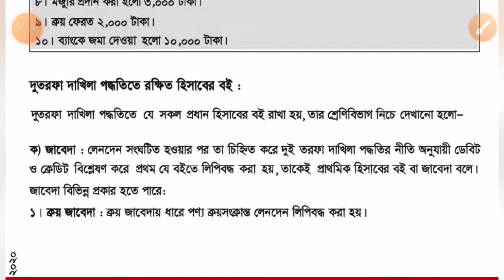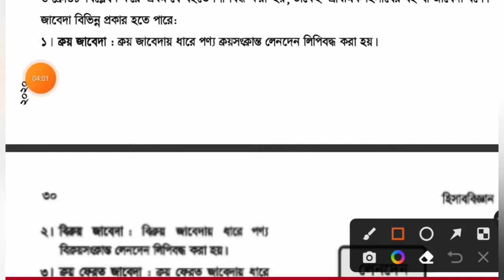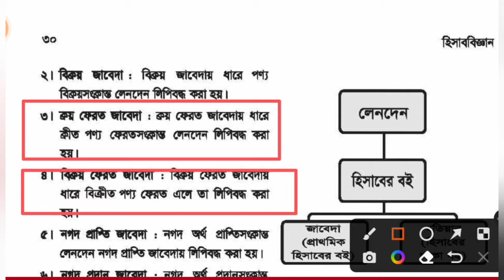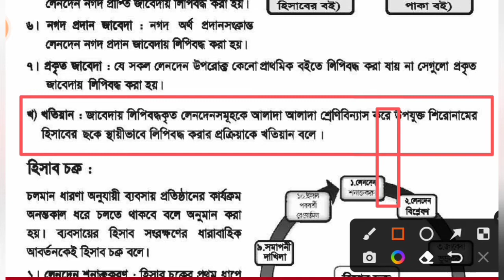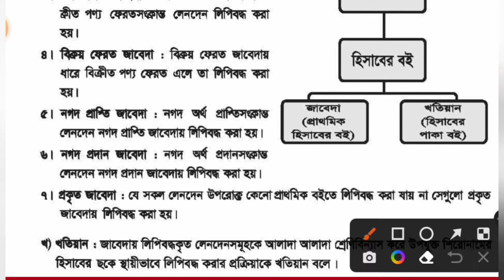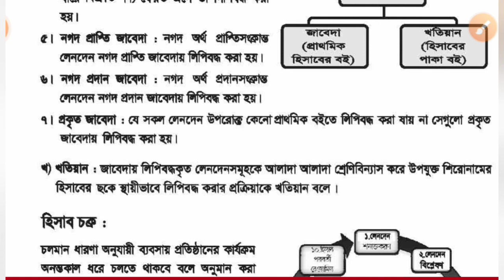দু'তরফা দাখিলা পদ্ধতিতে রক্ষিত হিসাবের বইসমূহ। Zia Accounting Course। হিসাববিজ্ঞান। নবম দশম।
দু'তরফা দাখিলা পদ্ধতিতে রক্ষিত হিসাবের বই। নবম দশম শ্রেণী । হিসাববিজ্ঞান । Zia Accounting Course | Reserved book by double entry system

Zia Accounting Course  ইউটিউব চ্যানেল এ আপনাকে স্বাগতম । আমি আপনাদের সবসময় নতুন কিছু দেওয়ার জন্য চেষ্টা করবো । সাবসস্কাইব না করে থাকলে আজই সাবস্কাইব করে ফেলুন